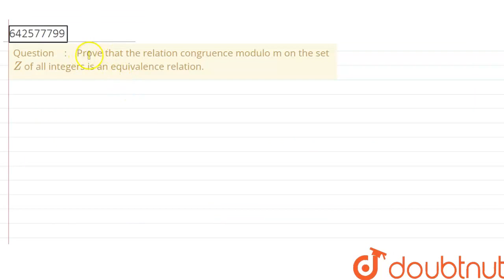Prove that the relation congruence modulo m on\r\nthe set Z\nof all integers is an equivalence r...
Prove that the relation congruence modulo m on\r\nthe set Z\nof all integers is an equivalence relation.
Class: 12
Subject: MATHS
Chapter: RELATIONS
Board:CBSE

👉 Have Any Query? Ask Us.